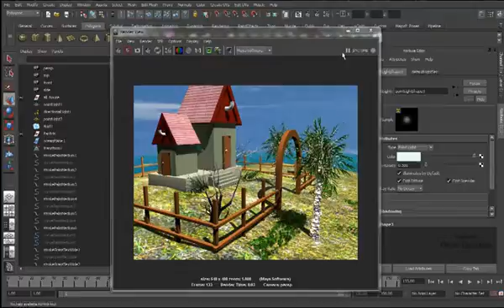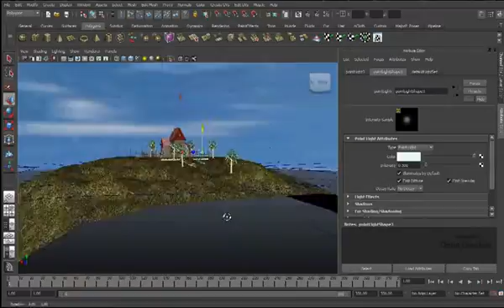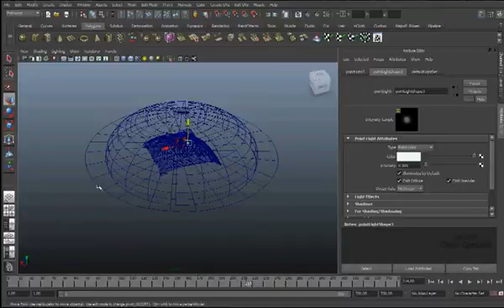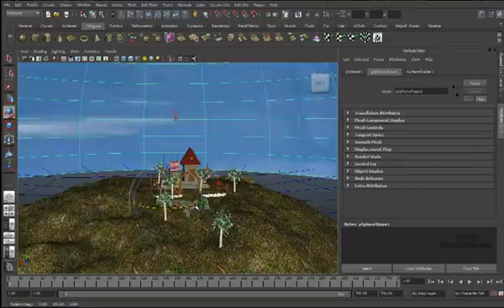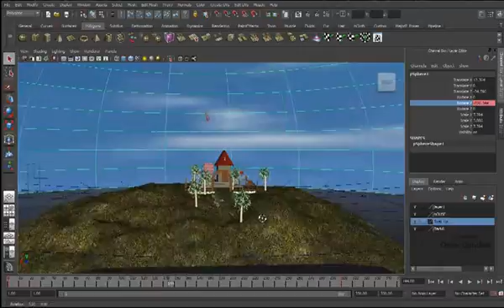Lessson_63_TheHouse_Animation_03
Arabic Maya tutorial, by Omar Qandeel
تعليم مايا بالعربي مع عمر قنديل